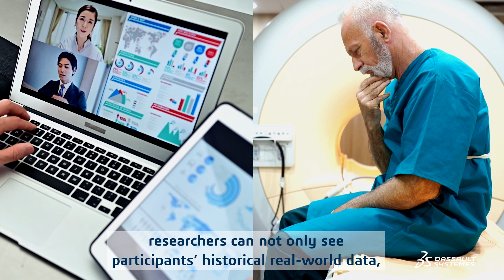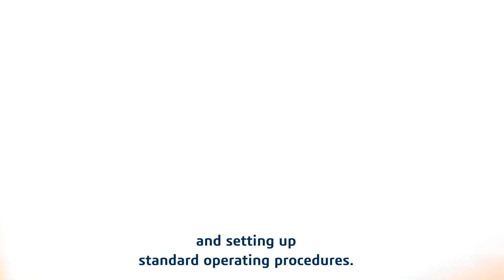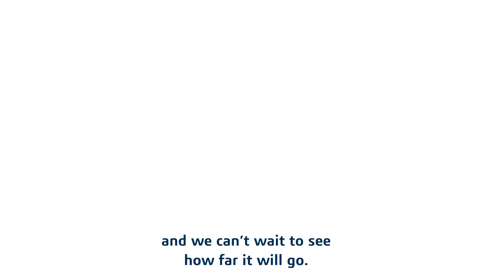MEDIDATA Link - Dassault Systèmes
Did you know that clinical trial data could be connected to real world data at the patient level? Discover 'MEDIDATA Link', a solution that enables pharmaceutical companies and researchers to trial participants’ health data beyond the trial period to better understand the outcomes of their new treatment. A great example of how we help people live healthier lives by combining the power of trial data and real world data!
Medidata Solutions